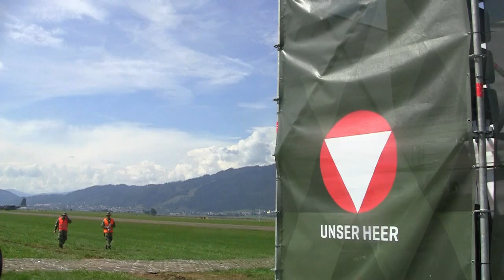Air Power 2022 Zeltweg EF2000 (S) C-130K Hercules Austrian Air Force